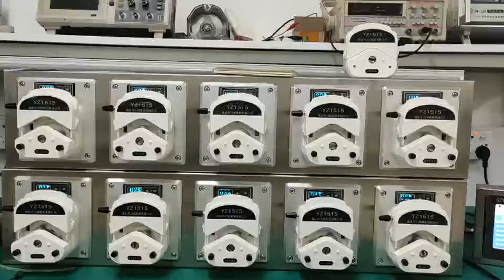dispensing and filling system 3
Dispensing and filling system!